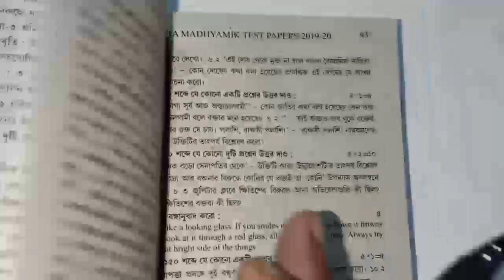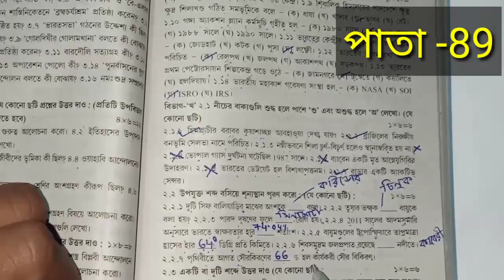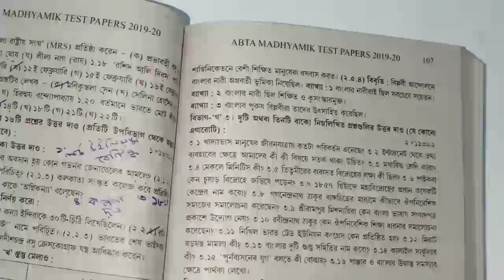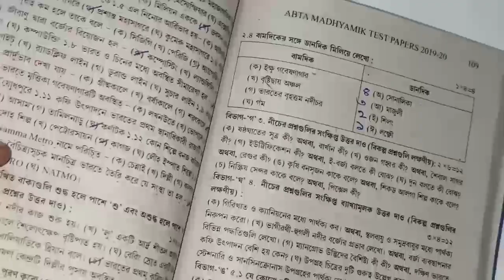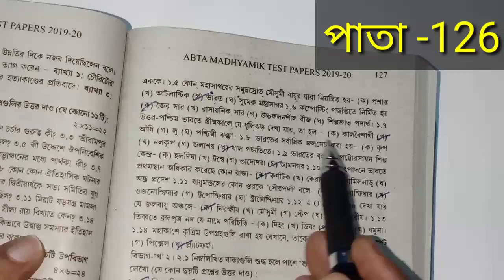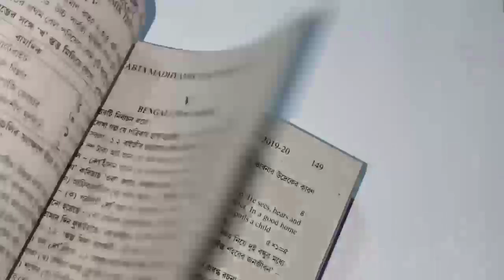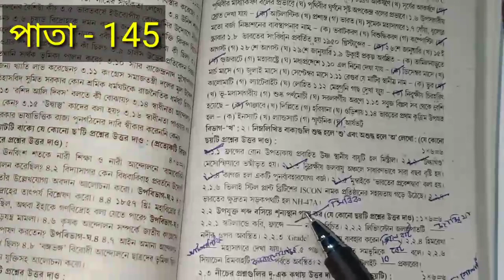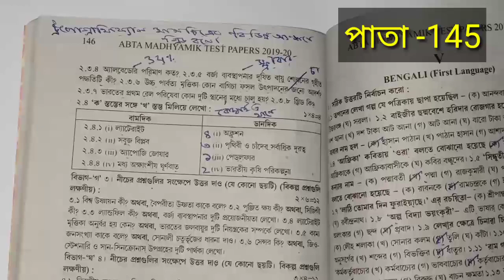Madhyamik 2020 Geography ABTA Solve / মাধ্যমিকের এবিটিএ টেস্ট পেপার এর ভূগোল সমাধান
*** যে বা যারা আগামী 2820 তে মাধ্যমিক পরীক্ষা দেবে তাদের এবিটিএ টেস্ট পেপার এর চারটি প্রশ্নপত্রের সমস্ত ছোট প্রশ্নের উত্তর রয়েছে আজকের ভিডিওতে।

                     ধন্যবাদ